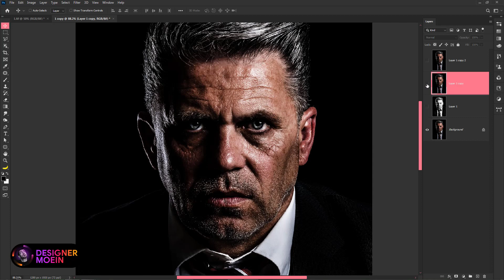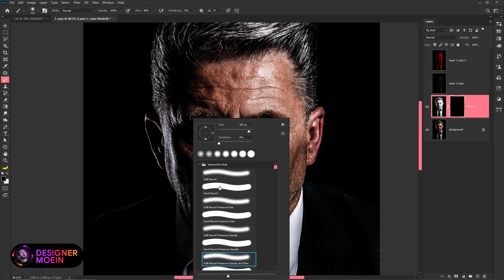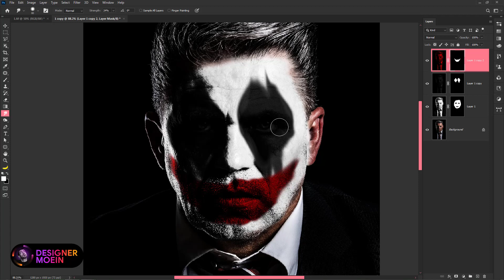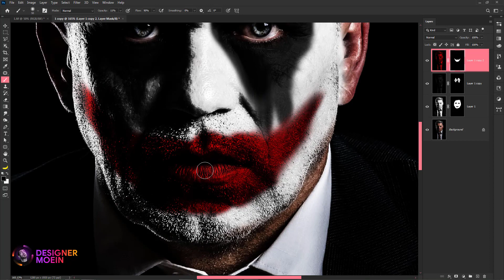ساخت جوکر با فتوشاپ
خیلی ساده یاد میگیریم که چطوری با فتوشاپ عکس هامونو تبدیل به کاراکتر جوکر کنیم !
پس بزن که بریم و ببینیم .

یادتون نره که ویدئو رو لایک کنید و کانال و سابسکرایب 😍🌹